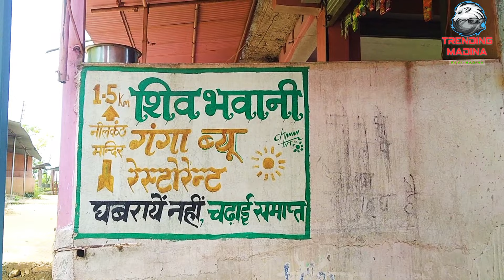by Ravi madina our channel Trending madina ❣️❣️❣️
राम राम दोस्तों हमारे  YouTube Channel Trending Madina में आपका स्वागत है और आज हम आपके लिए एक धमाकेदार vlog  ले कर आएं है और विडियो ने लाइक करो शेयर करो और चैनल ने Subscribe करना मत भूलें धन्यवाद्
         ❣️जय हरियाणा
                       ❣️जय हरयाणवी